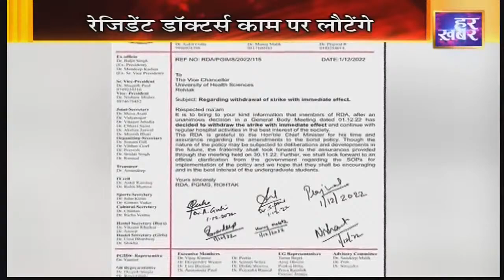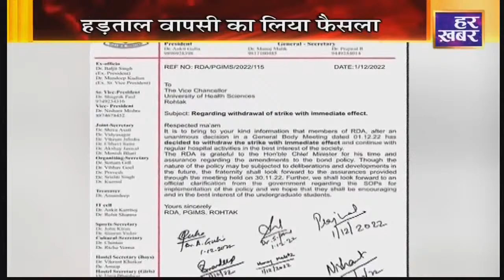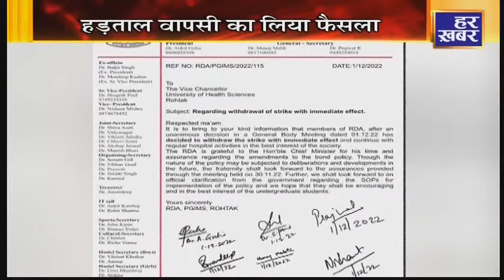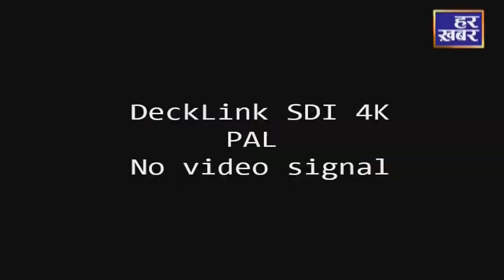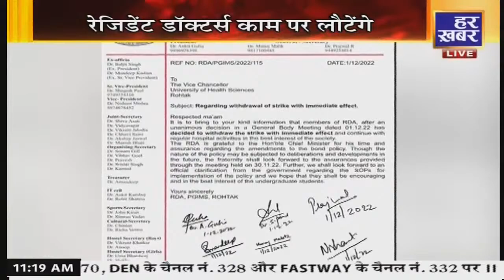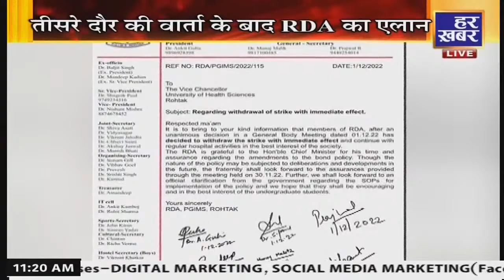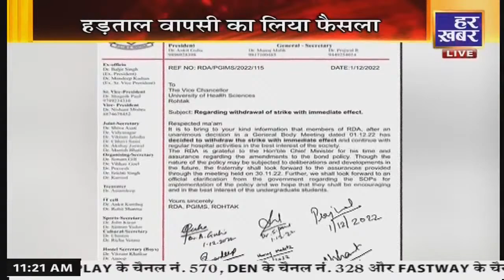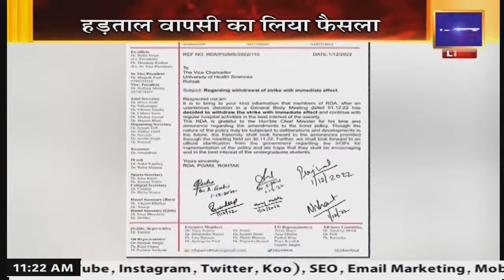खास खबर || MBBS Bond Policy || तीसरे दौर की वार्ता के बाद RDA का फैसला || Har Khabar....